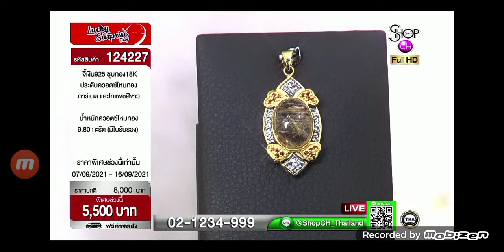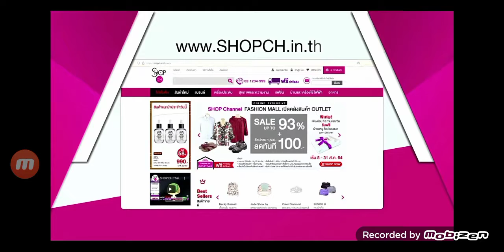8 กันยายน ค.ศ. 2021